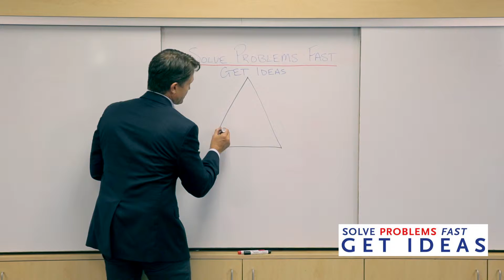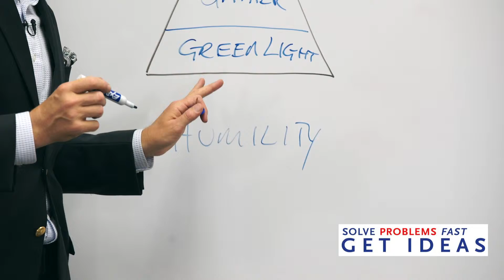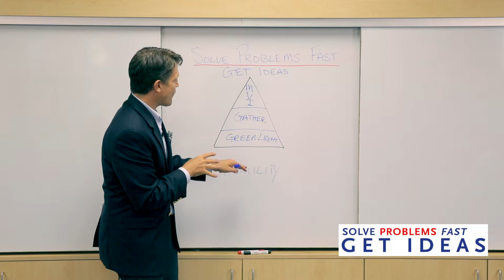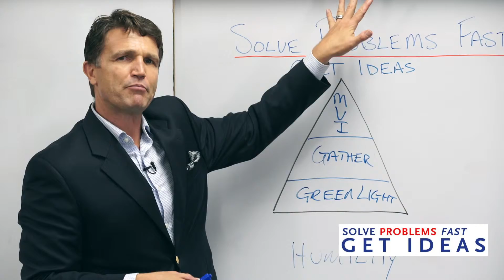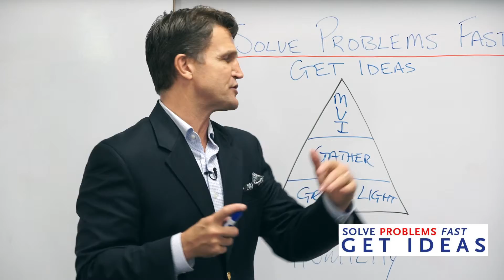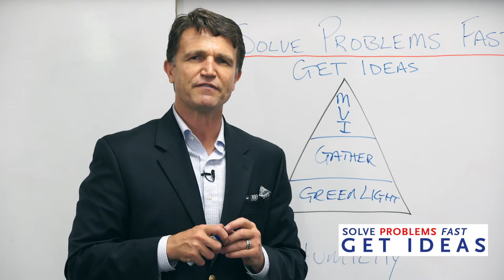Solve Problems Fast (Step 2): Get Ideas | Construction Genius Podcast, Eric Anderton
Solve Problems Fast
The simple, powerful, proven process that teaches you how to solve your business problems.
Learn and apply it and it will have a five-six figure impact in your business in 30 days.
3 Steps:  Get Real, Get Ideas, Get Busy
3 Leadership Lessons:  Honesty, Humility, Accountability

In this dynamic video, unlock the power of rapid problem-solving and idea generation. Whether you're facing creative blocks, logistical hurdles, or strategic dilemmas, this video provides a treasure trove of techniques to quickly generate innovative solutions. Dive into practical exercises and proven methods to stimulate your creativity and overcome challenges with ease. Join us on a journey to enhance your problem-solving prowess and unleash your creative potential. Don't miss out on this essential resource for anyone seeking to solve problems fast and fuel their ideas.